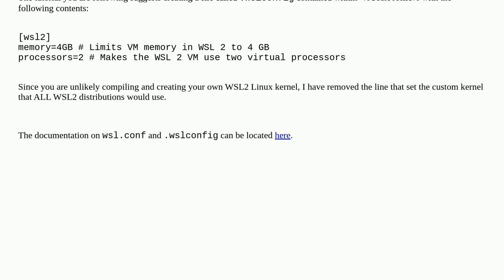Cannot locate .wslconfig in user profile on windows 11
A special thanks goes out to the community

  windows-subsystem-for-linux windows-11 ubuntu-22.04 docker-for-windows